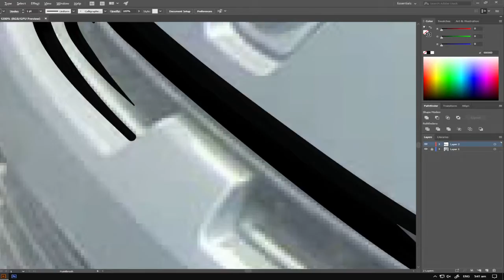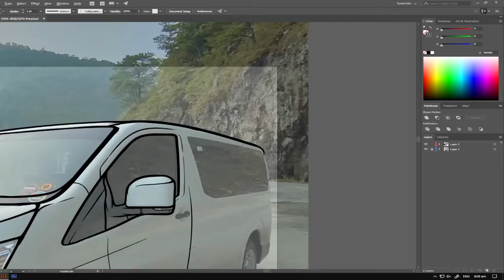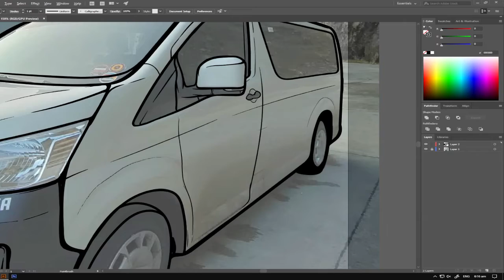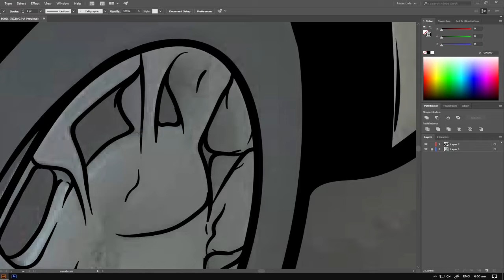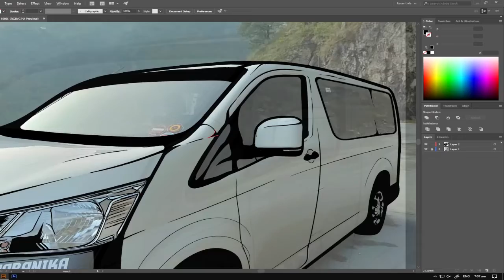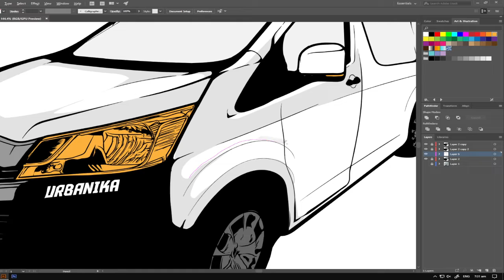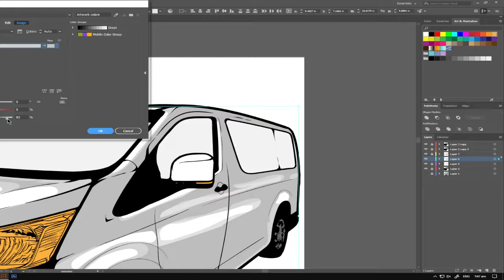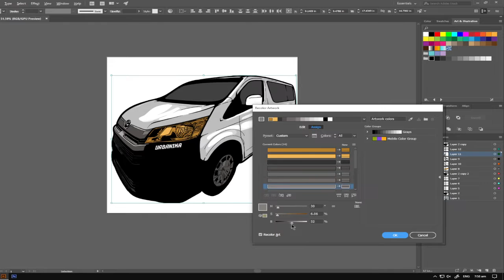SPEEDART - Toyota Hi-ace Commuter Deluxe